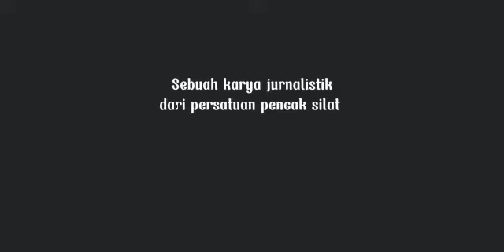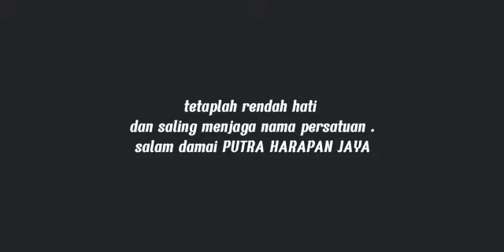PUTRA HARAPAN JAYA SHORT MOVIE (PENCAK SILAT)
, karna ngeklik itu gratis, klik sebelum mengeklik itu berbayar!! :)
Just for fun videos